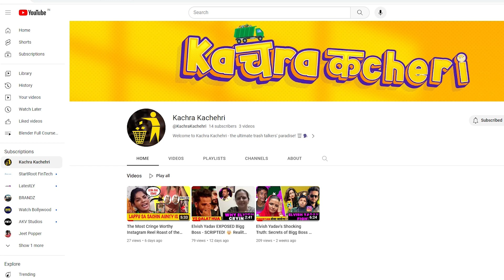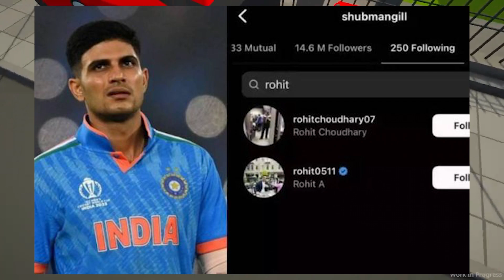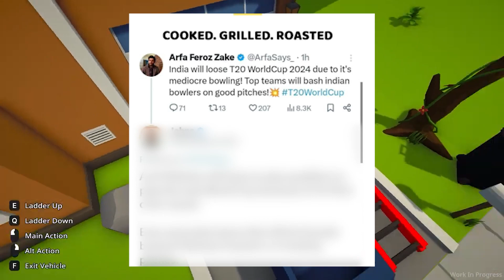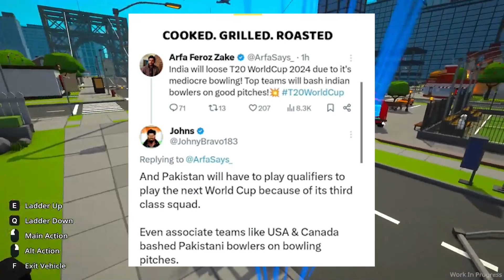New Update | Shubman Gill Team India से भगाए जा रहे | Paytm Lays Off Employees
Welcome to Kachra Kachehri - the ultimate trash talkers' paradise! 🗑️🗣️

Prepare to ROFL and LOL as we unleash our savage wit on the silliest things that dare to exist on the internet! 🔥😂 From cringe-worthy TikToks to epic fails, and from cheesy commercials to questionable fashion choices - nothing is safe from our hilarious roasting!

Grab your popcorn and buckle up for a rollercoaster ride of laughter, sarcasm, and all-around awesomeness! 🍿🎢 Our team of expert roasters is armed with quick comebacks, burning hot takes, and a dash of absurdity to keep you in stitches.

Join our "Kachra Kachehri" family and be a part of the most unfiltered, uncensored, and downright nutty group of trash talkers on the internet!

Warning: If you're easily offended, you might want to steer clear, but if you're ready to laugh till your sides hurt, click that play button and let the trash-tastic party begin! 🎉🤣

Remember, we roast with love (and a sprinkle of madness)! 😘💥 So, sit back, relax, and let the Kachra Kachehri comedy therapy cure your boredom!